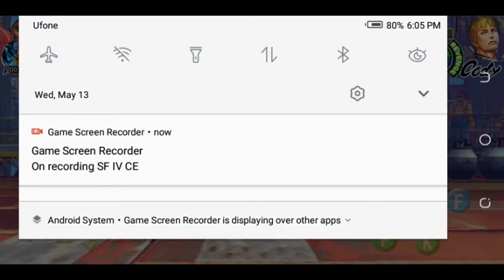Street fighter IV Champion Edition Balrog Arcade Android(1080p HD)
Aslam-o-alaikum guys today i uploaded street fighter 4 CE Android arcade mode of Balrog hope you guys enjoy the video

No Glory (ft. M.I.M.E & Drama B)
Artist
Skan & Krale
Album

Game and Music credits:
Street Fighter IV (ストリートファイター IV, Sutorīto Faitā Fō) is a 2008 fighting game published by Capcom, who also co-developed the game with Dimps.[11] It was the first original main entry in the series since Street Fighter III in 1997, a hiatus of eleven years.

Street Fighter IV (flyer).jpg
Promotional poster for the original arcade release featuring Ryu, and the game's first four newcomers: Abel, Rufus, Crimson Viper and El Fuerte
Developer(s)
Dimps
Capcom
Publisher(s)
Capcom
Director(s)
Takashi Tsukamoto
Producer(s)
Yoshinori Ono
Designer(s)
Hirotoshi Shiozaki
Programmer(s)
Ryosuke Nakano
Artist(s)
Daigo Ikeno
Composer(s)
Hideyuki Fukasawa
Series
Street Fighter
Platform(s)
Arcade, PlayStation 3, Xbox 360, Microsoft Windows, iOS, Android, PlayStation 4, Xbox One
Release
Arcade
JP: July 18, 2008[1]
PlayStation 3, Xbox 360[2]

JP: February 12, 2009
NA: February 17, 2009
EU: February 20, 2009
Microsoft Windows[3]

JP: July 2, 2009[4]
EU: July 3, 2009[5]
NA: July 7, 2009[6]
iOS

Genre(s)
Fighting
Mode(s)
Single-player, competitive multiplayer
Cabinet
Sit-down
Arcade system
Taito Type X2[8]
Taito Type X3 (Ultra)
CPU
LGA 775 compatible CPU: Intel Core 2 Duo E6400[9][10]
GPU: GeForce 7900 GS[10]
Sound
Onboard 7.1ch HD Audio[9]
Display
720p/1080i/1080p 16:9 LCD screen

►⎸ ABOUT COPYRIGHT ⎸◄
~ Credits